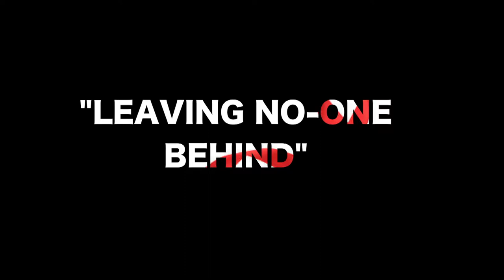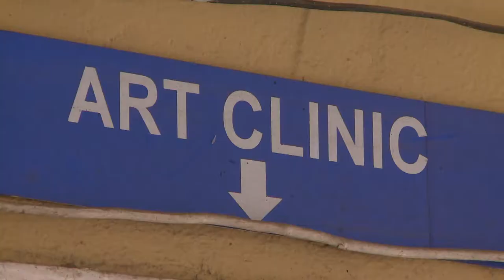Prof. Michael J. Kelly Annual Lecture: Message from Zambia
Professor Michael J. Kelly draws upon over 50 years of experience working directly with people living with HIV/AIDS in this video address from the Irish Embassy in Lusaka, Zambia, at his namesake lecture on HIV/AIDS: Leaving No-One Behind.